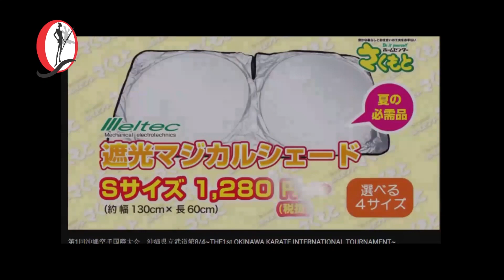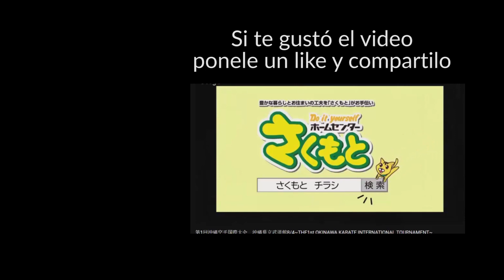Parodia OSCARS 2020 - Quijote y Meryl Streep entregan OSCAR MEJOR PUBLICIDAD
Nominamos al comercial de Pizza Artois de Stella Artois y al de Vivir en Modo Turbo Chevrolet Onix para la categoria Mejor Comercial de principios de Febrero 2020.  Nuestros seguidores votaron en la Comunidad del Canal y con un rotundo 88% dieron ganador al corto de la pizza con Donato De Santis como protagonista, quien subió a recibir su premio acompañado de la pizza.

Datos del spot de Stella Artois
Anunciante: AB Inbev
Producto: Stella Artois
Agencia: GUT
DGCs: Ramiro Rodríguez Gamallo y Matías Lafalla
Productora: A U S T R I A
Director: Sebastián Sánchez
Color: Pentimento Color Grading, Jorge Russo.

Nota: el comercial de Chevrolet es continuidad de la campaña con el concepto "Vino a cambiarlo todo"

Banda de sonido apertura y cierre: Secret Weapon vol2 MIX -

Quijote y Meryl Streep entregan OSCAR MEJOR PUBLICIDAD a Stella Artois Parodia .